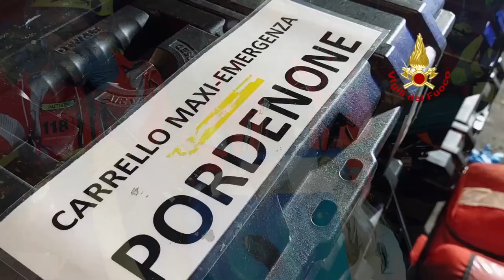PORDENONE - ESERCITAZIONE NEL PORDENONESE, SIMULATE OPERAZIONI DI SOCCORSO SU INCIDENTE STRADALE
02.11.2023 - I vigili del fuoco di Pordenone hanno organizzato assieme all'ASFO (Azienda Sanitaria Friuli Occidentale), alla Croce Rossa e alla Polizia Stradale: simulato un incidente stradale complesso con il coinvolgimento di numerosi automezzi. Dopo 3 anni di esercitazioni periodiche con l'intento di creare un maxi team di soccorritori sempre più coeso, lo staff organizzativo ha riunito quasi 100 persone tra cui 27 vigili del fuoco. Lo scenario d'intervento era un incidente tra un camion ed un'autovettura con conseguente incendio e successivo tamponamento di ulteriori tre veicoli e un furgoncino: le squadre di Vigili del fuoco hanno gestito la sicurezza dello scenario, spento l'incendio dell'autovettura, soccorso le persone bloccate nei mezzi e supportato il personale sanitario utilizzando le tecniche TPSS nelle complesse operazioni di triage. In perfetta sinergia e coordinamento delle risorse la macchina dei soccorsi si è mossa con il solo obbiettivo di soccorre al meglio tutti i coinvolti dimostrando grande capacità di cooperazione, merito soprattutto del percorso formativo fatto assieme negli ultimi anni.